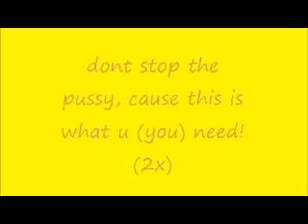sonic rush is bad for kids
dont let kids play te h game teyh will become gay